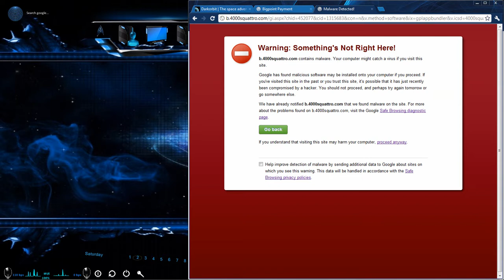Dark Orbit - 7-Zip Virus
When going to the Uridium tab in Dark Orbit, you have the option to use the "Cash for Action" option.  All you have to do is complete offers in order to gain Premium Currency (Uridium) in Dark Orbit.  Most of it is legit, but I found one that can compromise your computer.  I know that BigPoint doesn't know about it yet.  Normally, they're on top of stuff like this.

This video is strictly for BP-Dark Orbit to review and analyze in order to take future action.

Note:  The cursor is invisible.  I toggled it off to save on video size.